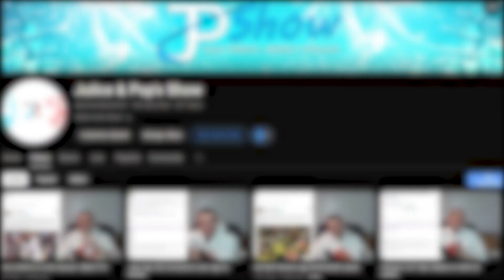Dad Reacts To Jake Paul vs Mike Perry, Tyson Injury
Dad reacts to Mike Tyson backing out of a Netflix fight with Jake Paul. On July 20th Jake Paul vs Mike Perry will box inside of the ring. Who will win this matchup and does Perry have the ability to adapt.

Main Channel: @juiicetv
Twitch Live Videos: @juiicetvlive